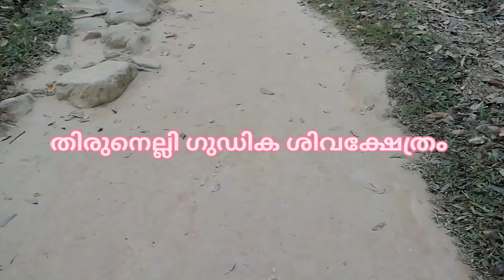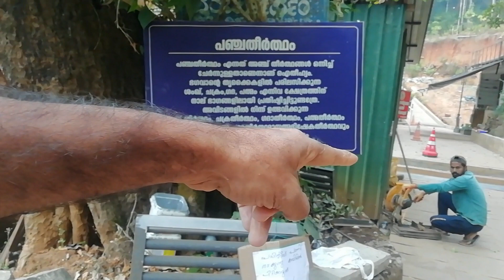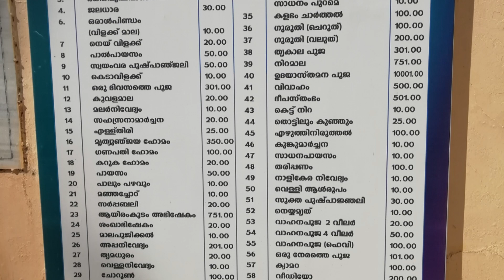തച്ചേടത്ത് ശ്രീ മുത്തപ്പൻകാവ് പ്രശ്നപരിഹാര- തിരുനെല്ലി യാത്ര 2023